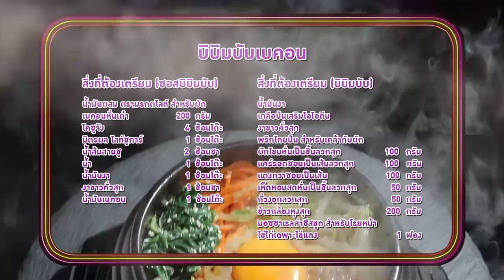'นานา' VS 'เท็ดดี้' เป่ายิงฉุบทำเมนู บิบิมบับเบคอน​ ​ l FOOD FIGHTO l EP.112 [3/3]